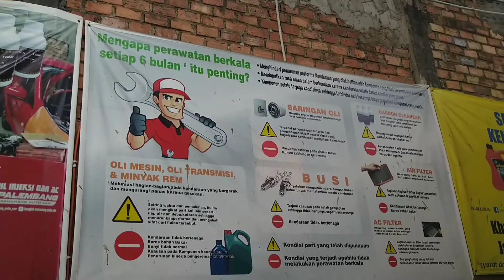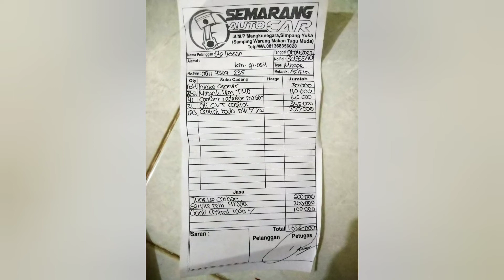Service 90.000 km Mitsubishi Mirage di Semarang Auto Care Palembang | Carbon Cleaning